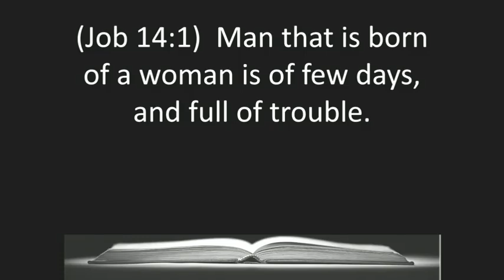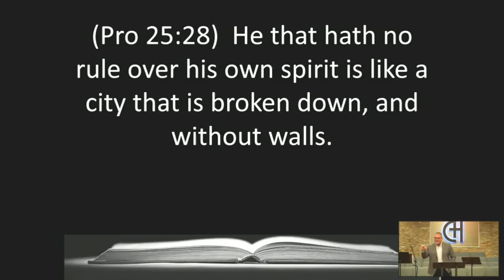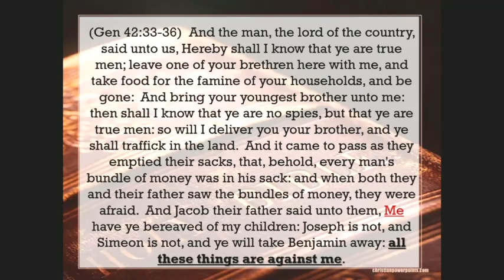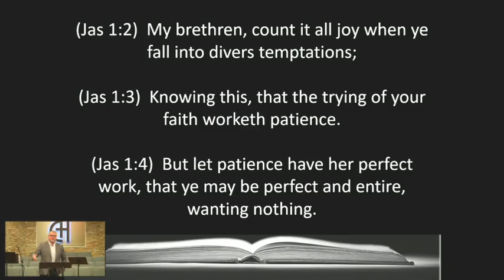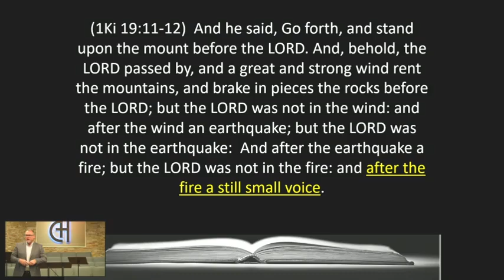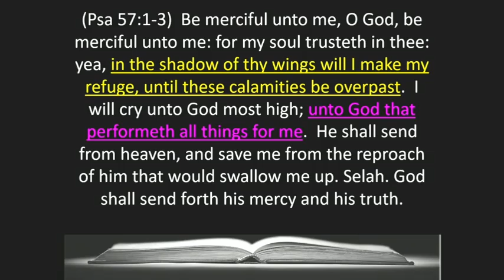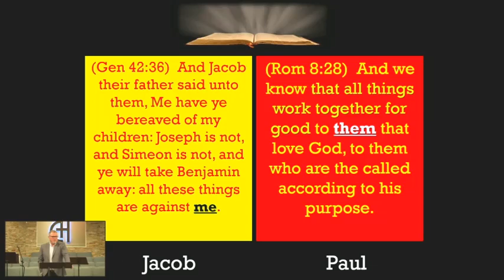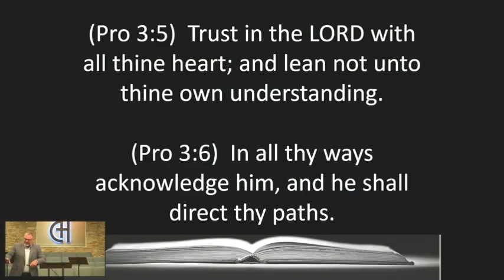Living the 7 - 10 Split